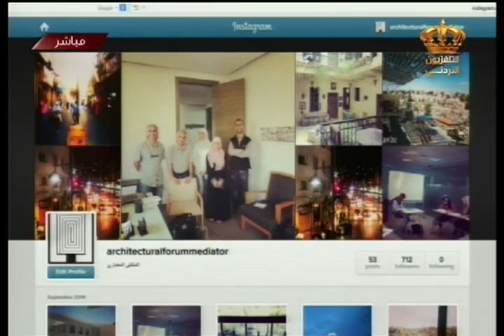يوم جديد الحديث عن الملتقى المعماري الثاني مع سمر غرايبة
الحديث عن الملتقى المعماري الثاني ولقاء مع المهندس محمد شوشاري ومروى جلاد وداليا جديع مع سمر غرايبة  في برنامج يوم جديد على شاشة التلفزيون الأردني
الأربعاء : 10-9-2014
تقديم : سمر غرايبة والكسندرا البوري
إخراج : ماجد الجمعاني
الإعداد والإشراف الرئيسي : الدكتورة ميساء نصر الرواشدة